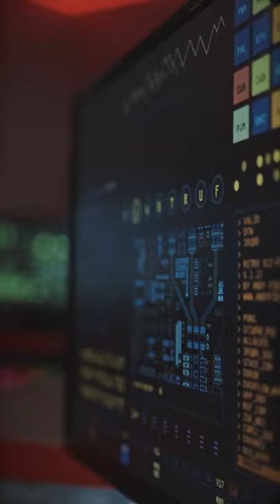Watch For Fake QR Codes Found On Parking Meters!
This week, Law enforcement in the US is sounding the alarm regarding fake qr codes found on public parking meters!

This particular attack was exposed when Austin Police Department detectives discovered fake QR code stickers on public parking meters. When people attempted to pay for parking using those QR codes, they actuallty were directed to a fraudulent website and made a payment to a scammer.

If in doubt, contact whoever maintains the parking service you’re using and see if the QR Codes are genuine.